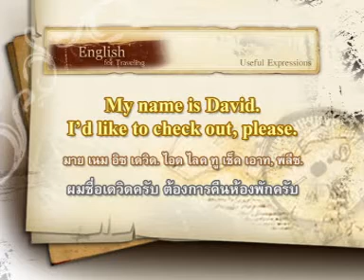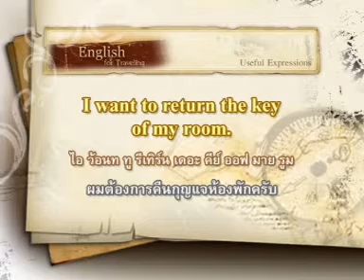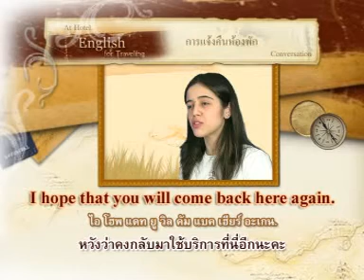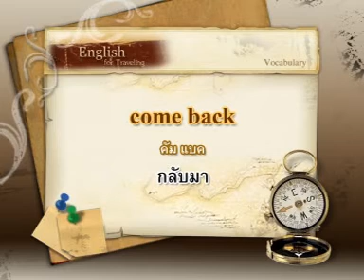พูดอังกฤษ 1,200 ประโยค Disc C - 1.5 การแจ้งคืนห้องพัก